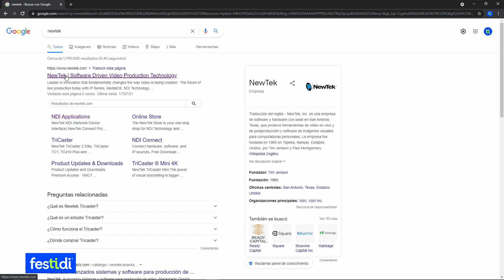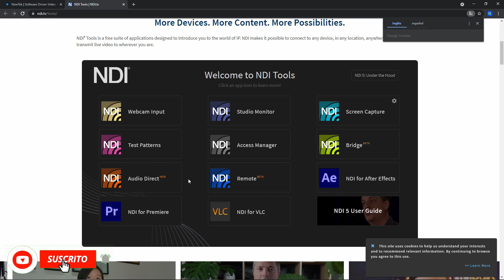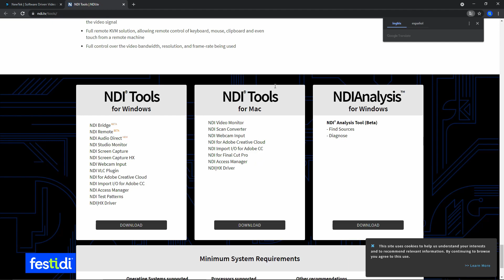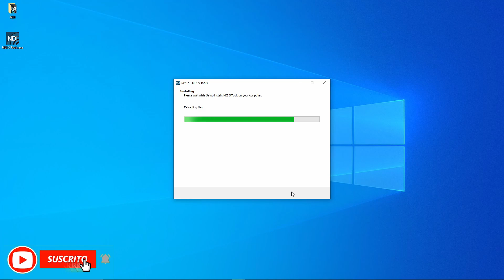🎥🎤NDI 5 paso a paso explico cómo descargar - Instalación NDI - Nuevas herramientas 2021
Ya estando el mes de Julio del 2021 me propuse a descargar la última versión lanzada por Newtek sobre este protocolo de comunicación por IP llamado NDI.

Aquí te enseño paso a paso cómo realizo la instalación de estas herramientas.

Si en caso tienes una anterior versión NDI solo basta con descargar NDI 5 y estará reemplazándolo.

Hay 3 nuevas herramientas que ha lanzado en esta versión 5, donde 2 de ellas están en una versión Beta, esperamos que haya muy buenos resultados para poder utilizarlos en nuestros streaming